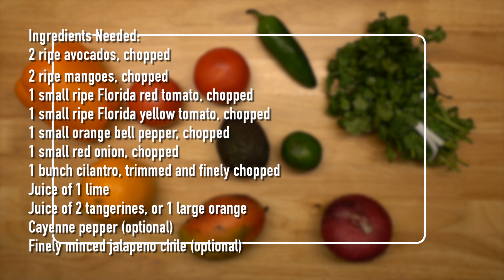Spicy Mango and Avocado Salsa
For Mangoday try this spicy salsa made with freshfromflorida ingredients.